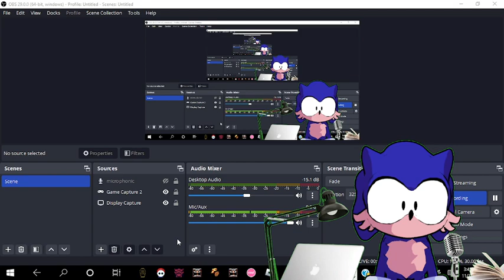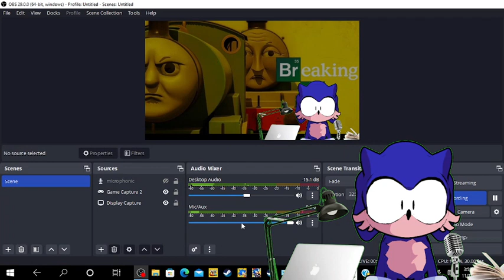SISTER STRANGULATION | The Coffin of Andy and Leyley - Part 4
We're gonna escape
subcribus